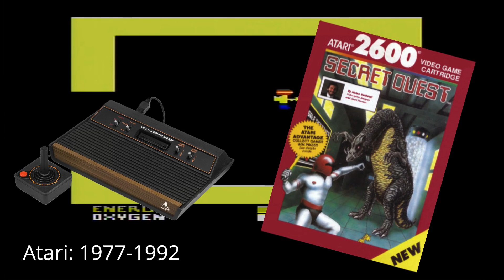Last Game For Each Console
Ever wondered what the last game released for your favorite system was? In this video I go through most consoles and answer that very question. Some systems died hard and fast, but their legacy lived on through their game releases. Take a peak and see if you have played any of these games.

Thank you to World of Longplays for some of the gampelay footage.

Console pictures provided by